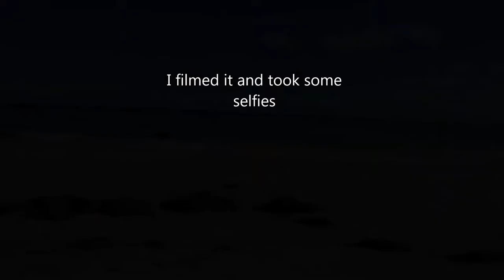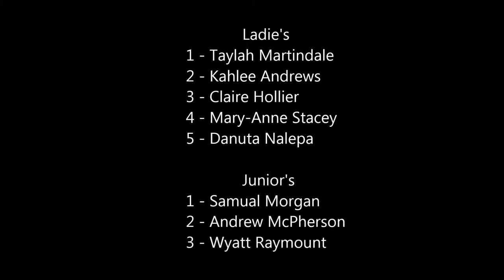Australian Spearfishing Open 2014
In a battle few cared about...competitive fishing, an undermanned NEW ZEALAND team heroically challenged the potent squadron of AUSTRALIAN states. They lost. I filmed it and took some selfies

KI, SA 2014